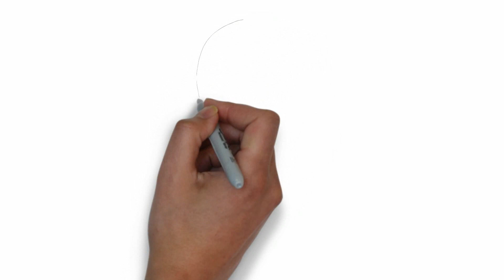How to Draw Cute School Girl Easy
Drawing Cute Schol Girl step by step!
On this channel you can start learning to draw step by step.